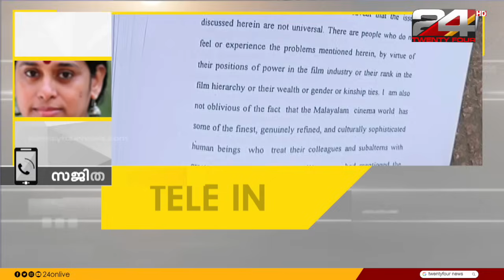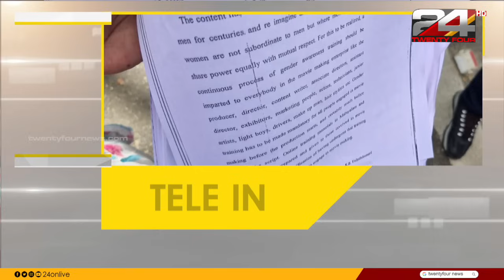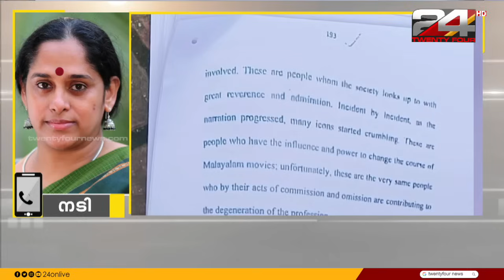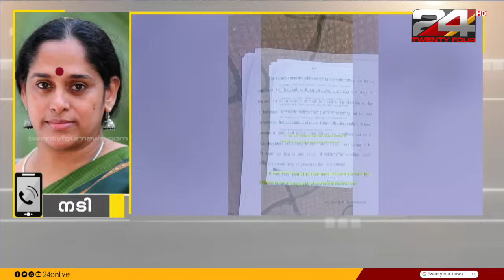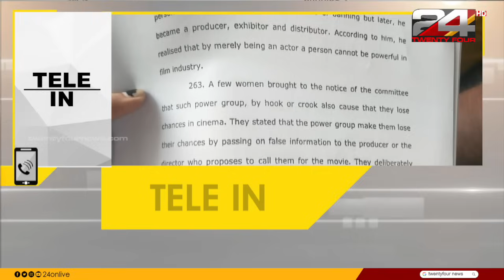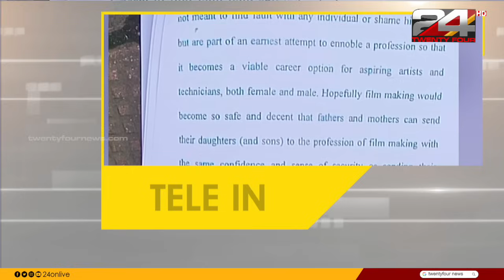പരിഹാരം കോൺക്ലേവോ ? | News Evening | KR Gopikrishnan | 22 August 2024 | 24 News